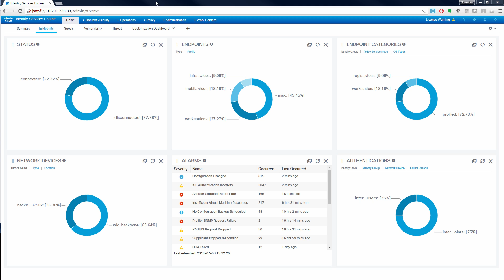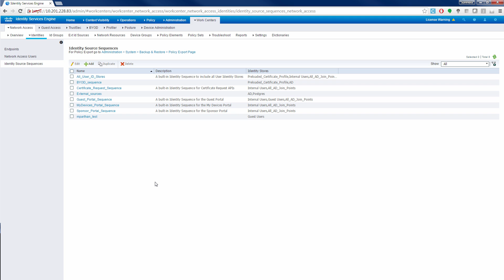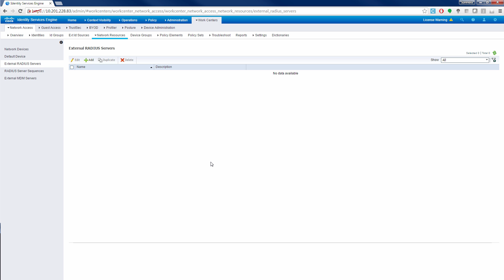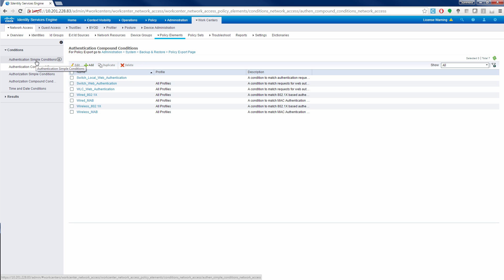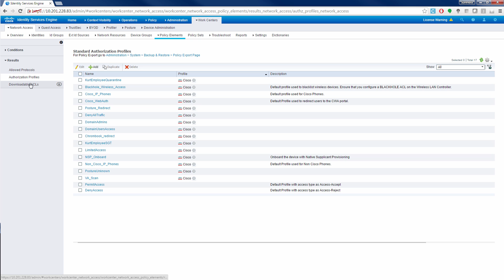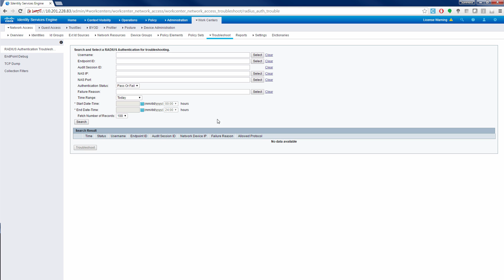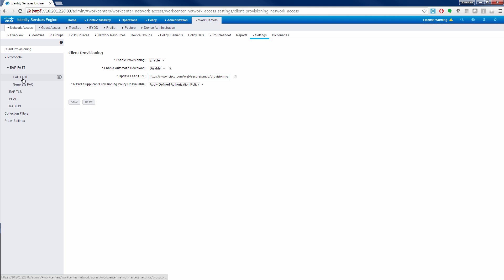ISE 2.1 Network Access Work Center Overview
This short video walks you through the Network Access Work Center which contains all the steps needed, to configure and troubleshoot basic MAB and Dot1x Flows.